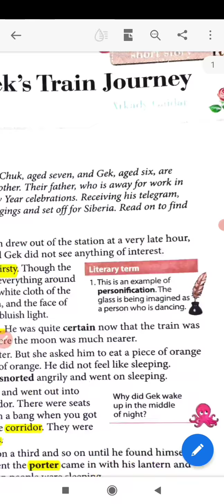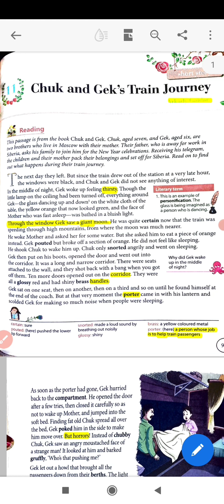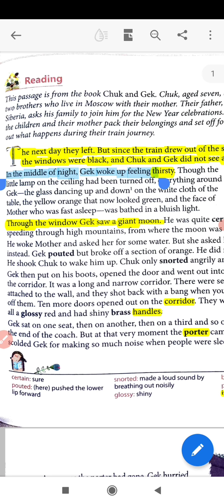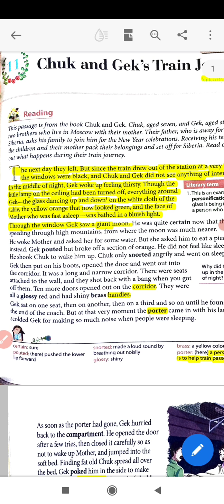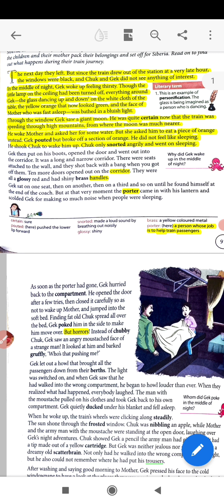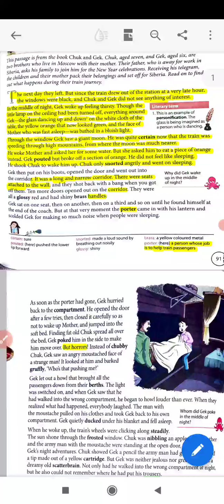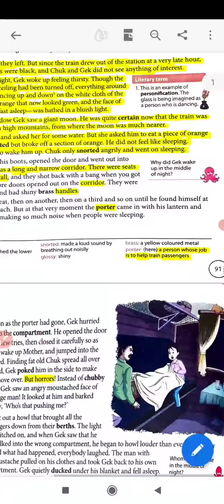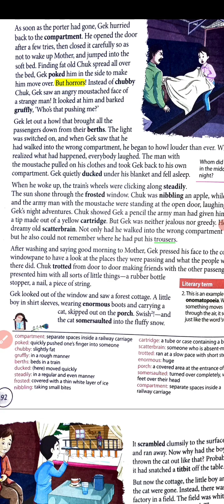Chuk and Gek's Train Journey : part 1